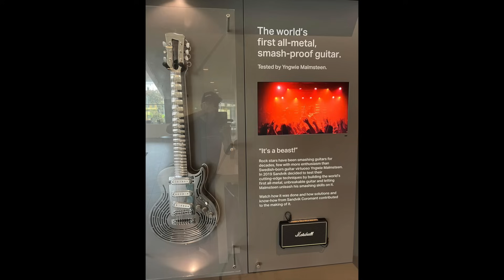Mopar-måndag del 3. Plåt och Yngve Malmstens okrossbara gitarr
Äntligen är det åter dags för Mopar-måndag och Devins Dodge Dart.
Vi jobbar vidare med karossjobb och visar vad Devin har gjort på jobbet, där man också byggt en gitarr i 3D printad titan som Yngve Malmsten fick prova att slå sönder.